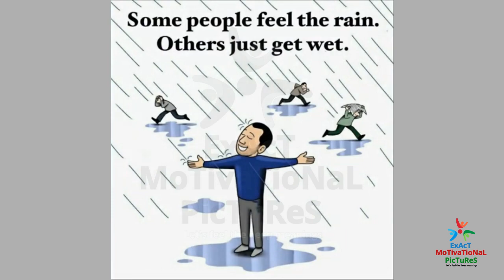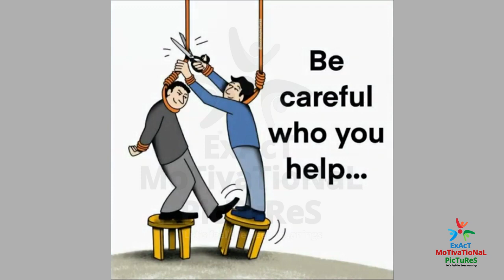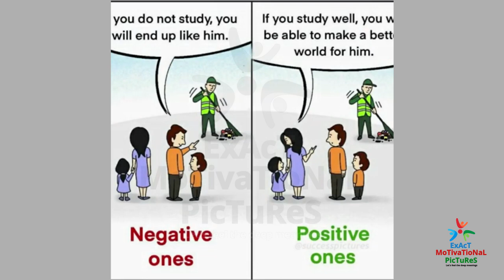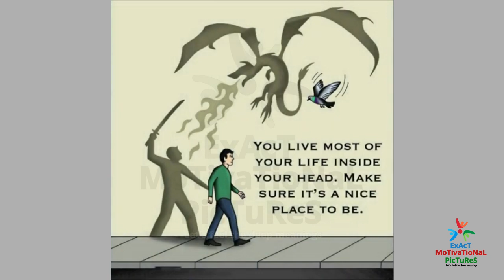In every frame, there's a lesson waiting to be learned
These pictures are more powerful than words (with deep meaning) will inspire you to be successful in life. These Pictures Speak Louder Than Words. These deep meaning images are painful but true and motivating.

This video brings some powerful motivational quotes. Use these quotes to learn the habits that will compound your own success, and let us know which one is your favorite one from the whole video.

penwin
cartoonaday
truthinsideofyou
shaditoon
john holocroft
pawel kuczynski

Note ▶
If you have an issue with this video content then please get in touch with me through email " ". Once I receive your message, I believe that you are the proper owner of this content. Then I will discuss it with you and take the action you say.